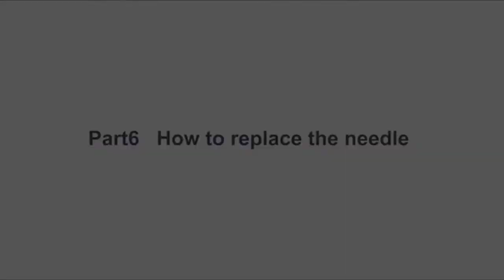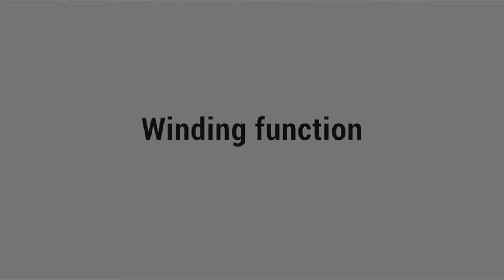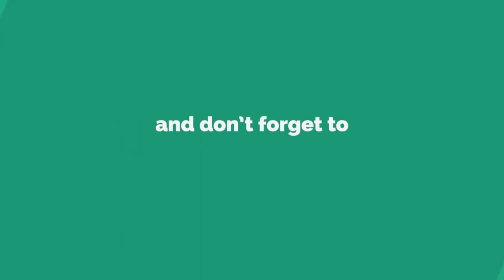Best Sewing Machines For Kids - Top 3 Best Kids Sewing in 2024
➤ Best Sewing Machines For Kids List:

1. Mini Beginner Sewing Machine
2. NEX Sewing Machine

3. Janome Sewing Machine

​So, you are a beginner and you are looking for the best kids sewing machine for yourself right?

​Our specialists have spent ​100+ hours in analysis and studied 15+ kids sewing machine and gained the top 3 best sewing machines for kids in 2019.

Choosing the best kids sewing machine can be hard with various products available on the market.